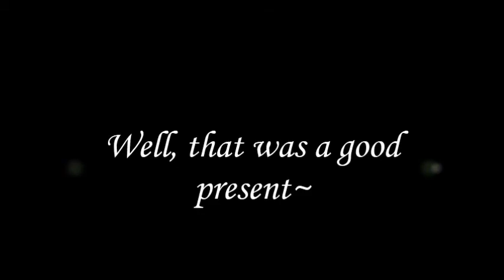That Butler; Present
A short Christmas thing we did, since it's been so long, since we did anything... Oh well, we don't see each other so often anymore... ^^' But when we do, we always make some new cosplay stuff... XD It's Sebastian uploadin this, by the way... Or YamisGuardianAngelx2, if you want my user name XD